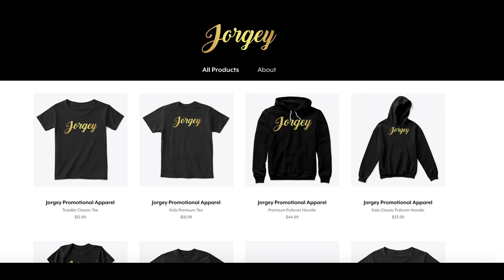Special Announcements!!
This week I spend time with friends and family, Gunnar leaves for a trip with classmates, and me and my mom lose some money! Plus I have some special announcements to make!

Never let anything stop you, keep that smile on your face, and keep rollin!